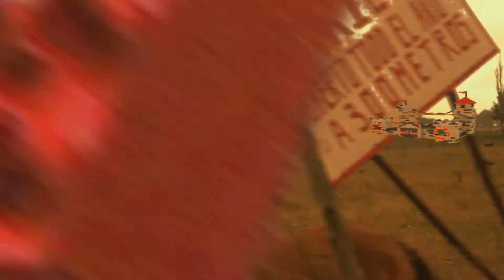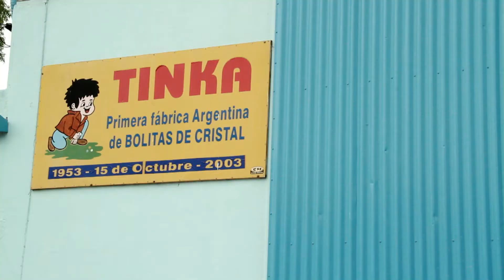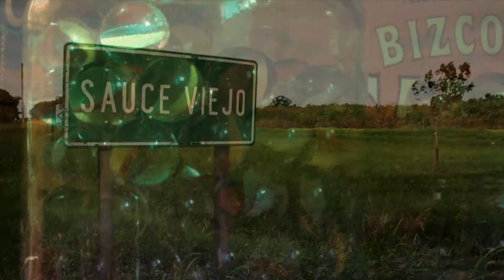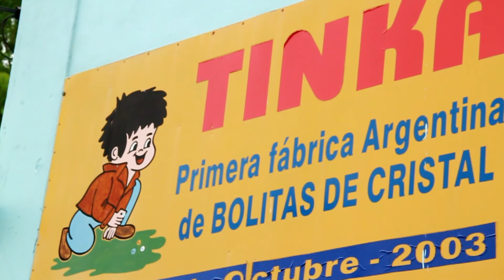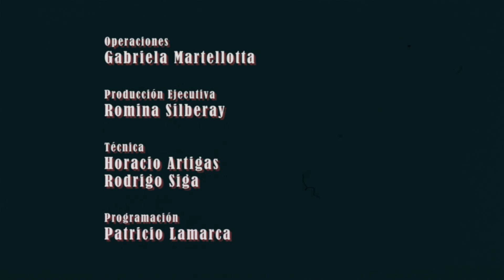Obra en juego| Eps 07 Bolitas| Construir TV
En Argentina existe una sola fábrica de canicas. Tinka es una fábrica ubicada en sauce Viejo, Santa Fe.

Un programa que descubre y acompaña el proceso de fabricación de elementos destinados al entretenimiento: cómo se fabrica una canica? Como se logra una perfecta tabla de surf? Y una elegante mesa pool? Como se arma un kayak o una tabla de skate? Una mirada al fascinante mundo de la construcción de estos elementos.